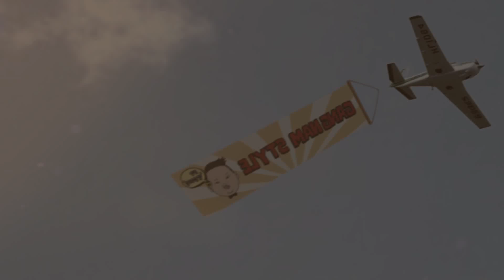Gangnam Style by PSY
From 2 years of break, PSY is finally coming back with his 6th album 'PSY6甲'!
The album's weighty title song 'Gangnam Style' is composed solely by PSY himself from lyrics to choreography. The song is characterized by its strongly addictive beats and lyrics, and is thus certain to penetrate the foundations of modern philosophy.